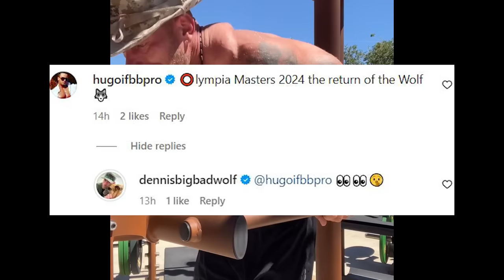Samson Dauda 10 weeks out of Olympia 2023 + Dennis Wolf coming back for Masters ? Nathan vs Regan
Timestamps
0:00 Dennis Wolf
2:29 Samson's statement
3:14 Looking Nuts
4:55 Nathan De Asha
5:44 Regan Grimes

Code :rogier25